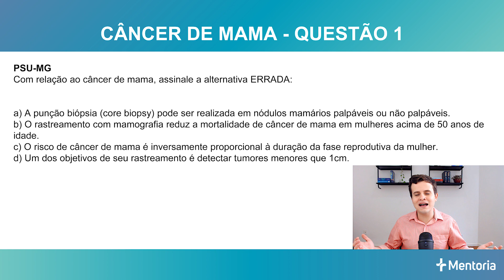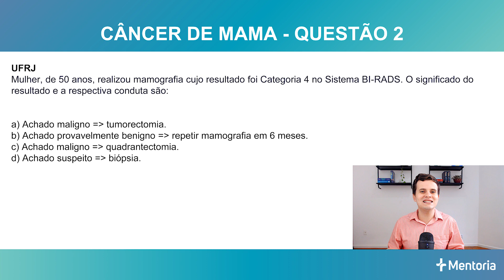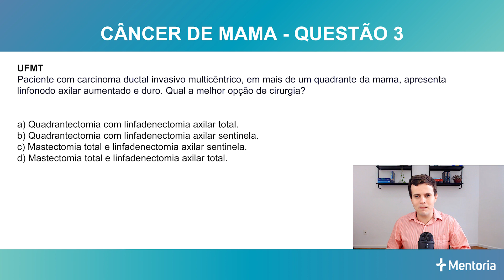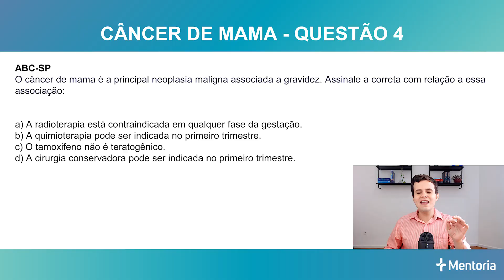Câncer de Mama | Revisando com Questões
Programa de Mentoria para Provas de Residência Médica

Toda semana escolhemos um tema e revisamos através de comentários de questões de provas de residência médica, sempre focando nas grandes instituições do país.

Os assuntos são divididos em 4 grupos de acordo com a sua incidência nas provas de residência médica.

Os grupos são:

1º quartil: relevância muito alta.
2º quartil: relevância alta.
3º quartil: relevância média.
4º quartil: relevância baixa.

E hoje o nosso tema é CÂNCER DE MAMA, um tópico de relevância MUITO ALTA para as provas de residência médica. Não perca!

Nós somos a JJ Mentoria, um preparatório diferenciado para as provas de residência médica, criado por 2 médicos que foram aprovados em todos os concursos de residência que tentaram (USP-SP, Einstein, SUS-SP, SES-RJ, etc) e que acredita em métodos mais ativos de estudo, com foco nos conteúdos mais importantes e revisão constante. Estudo inteligente!

📕 Conheça mais as nossas ideias sobre a preparação para as provas de residência, convido que faça o download do nosso e-book (gratuito!), que já teve mais de 10.000 downloads: